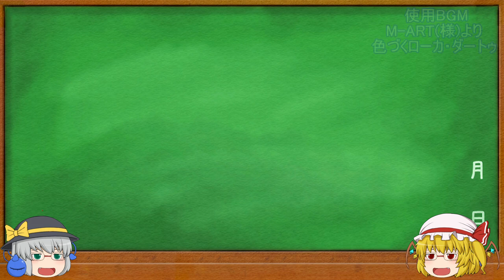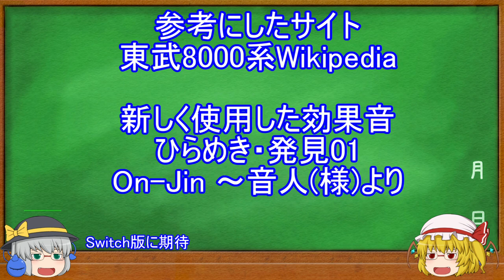【A列車で行こう3D/PC ゆっくり解説】東武8000系を色々再現したので他の車両も含めて紹介します【オマケ付き】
A列車で行こう3D/PCで基本実在する色々な車両を再現して紹介する動画です。今回は東武8000系を中心とした動画です。東武鉄道以外の車両は登場しません。

紹介する再現車両
東武8000系 ツートン 0:29
東武8000系 セイジクリーム 0:48
東武8000系 1:08
東武8000系 試験塗装(緑) 1:32
東武8000系 試験塗装(黄) 1:50
東武8000系 標準色 2:14
東武8000系 フライング東上 2:35
東武7800系 3:07
東武7300系 3:28

オマケ① 4:16
オマケ② 4:38